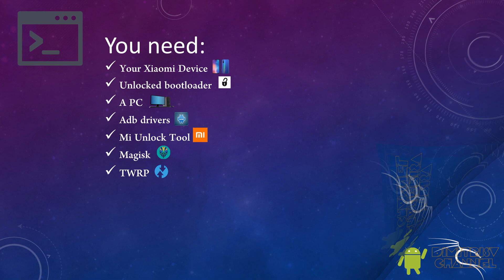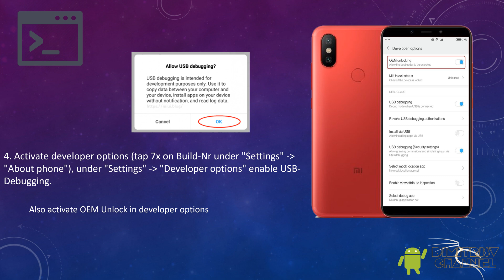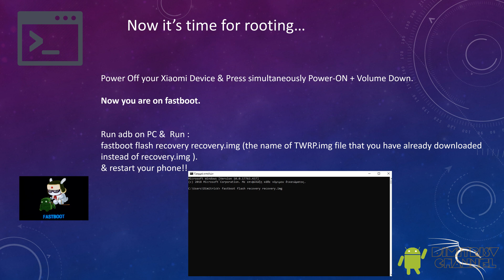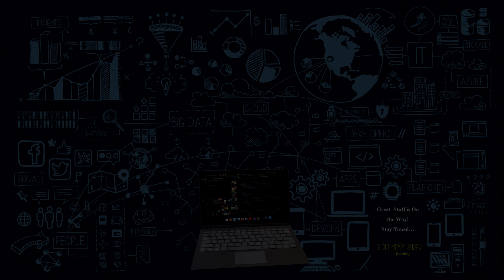Root Xiaomi Poco F3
All files you need!!